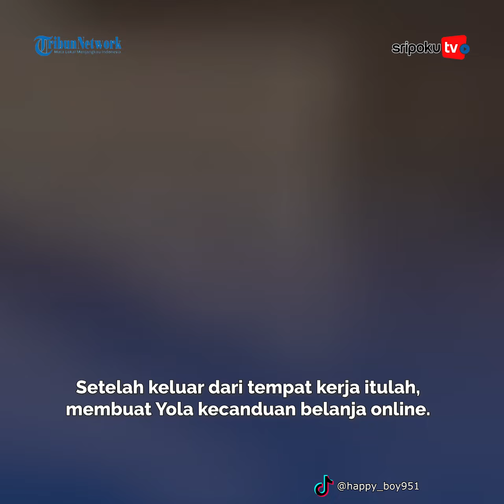Sosok Yola ODGJ Ketagihan Belanja Barang Branded usai Berhenti Kerja, Depresi 3 Tahun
Yola diketahui mengalami depresi selama tiga tahun lamanya, diduga setelah keluar dari pekerjaan.

Setelah keluar dari tempat kerja itulah, membuat Yola kecanduan belanja online.
Lihat informasi terkini bersama kami, di:

Palembang.tribunnews.com

Sumber Video: TikTok @happy_boy951
Editor Video: LSA
Naskah : Maulidina Amartani